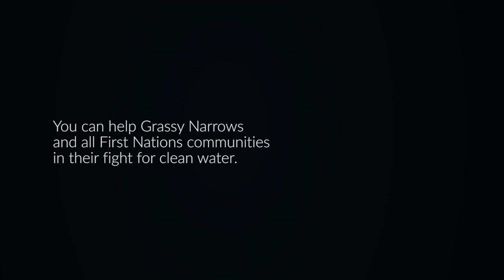Take action for Grassy Narrows and safe water for all First Nations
It’s a struggle every day for the people of Grassy Narrows because they do not have access to clean drinking water. Neither do more than 100 First Nations communities in Canada.

Visit ThirstyforJustice.ca today to send a letter to your MP.